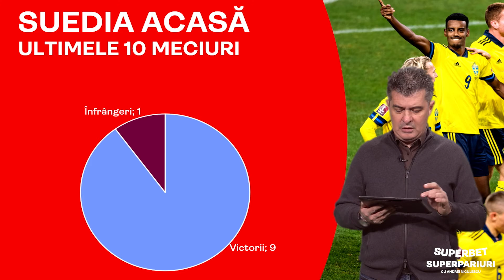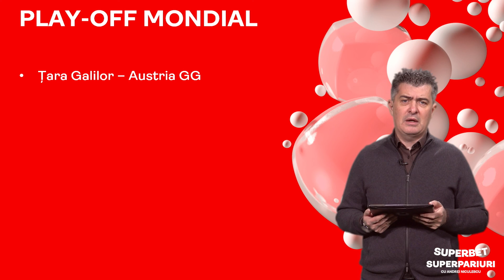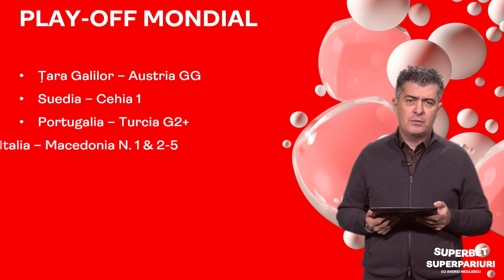4 cote MONDIALE pe meciurile de baraj pentru Mondial: SuperPariuri cu Andrei Niculescu!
Se dau ultimele locuri la Mondial, se aruncă tot ce e mai bun în teren, așa că am căutat prin statistici să scoatem cele mai profitabile cote. Trei cote peste 2 și una la siguranță. Trei cote pe goluri și una pe rezultat. Aflați de la expertul Superbet Andrei Niculescu ce pariază pe Țara Galilor - Austria, Suedia - Cehia, Portugalia - Turcia și Italia - Macedonia de Nord!